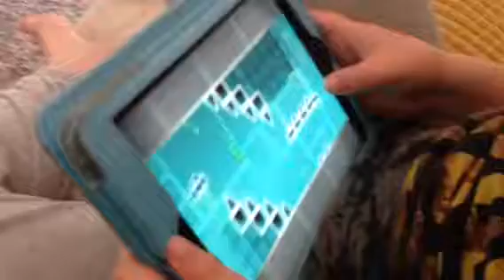Aidens geometry dash rage